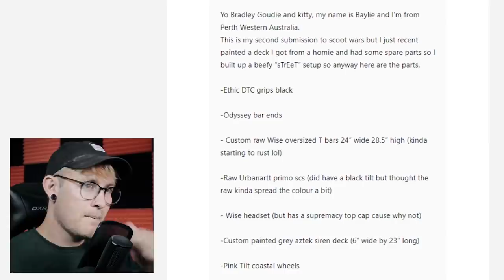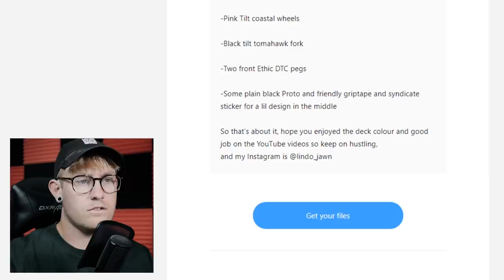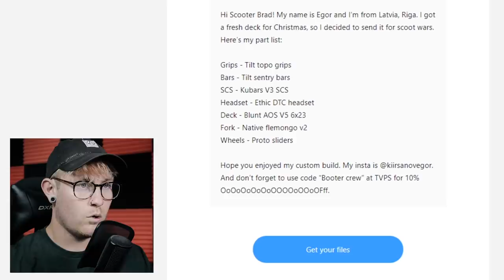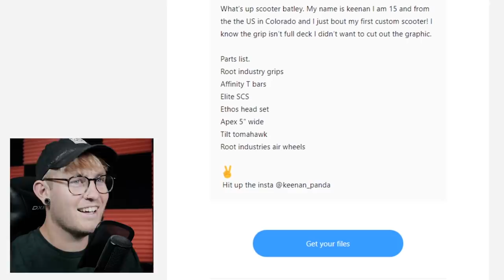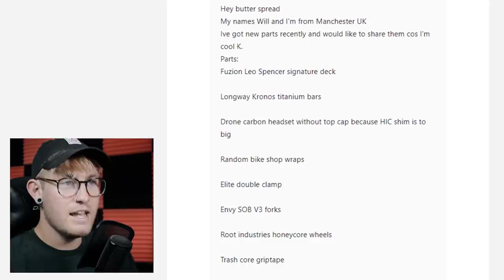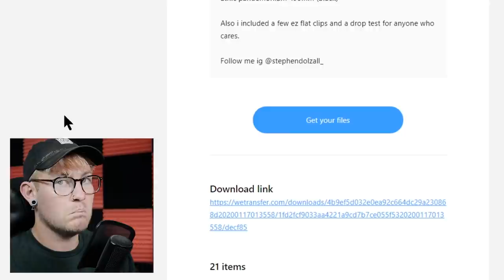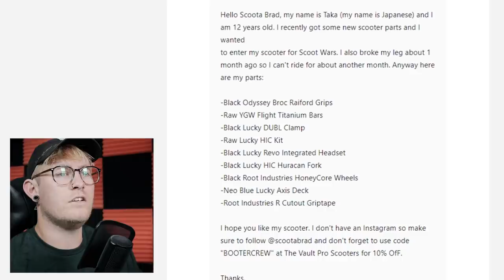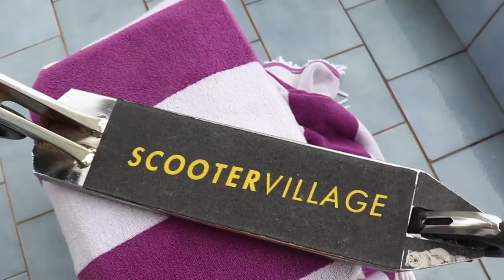The BEST PARK or STREET Custom Pro Scooters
I'm finding the Ultimate Custom Pro Scooter build by you! The Fans! Watch to the end to find out how to enter your Custom Scooter build on SCOOTWARS